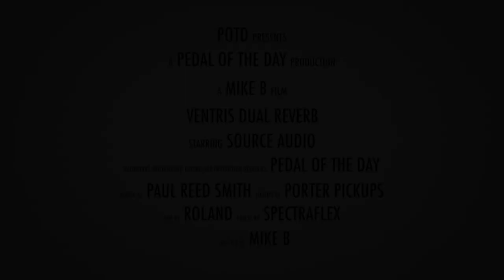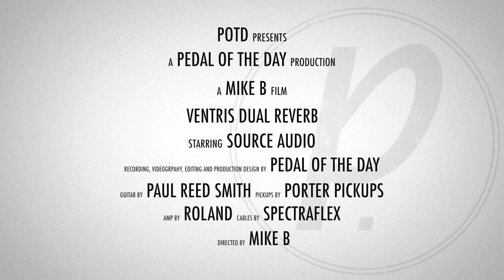Source Audio Ventris Dual Reverb (Stereo)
This is a demo video of the Ventris Dual Reverb effects pedal from Source Audio performed and produced by Pedal of the Day. for more effects pedal reviews and demos, and be sure to check out more of the videos here on our YouTube channel before you leave. Cheers!